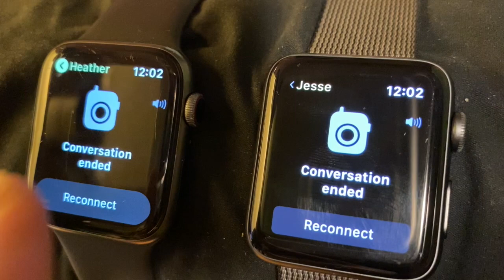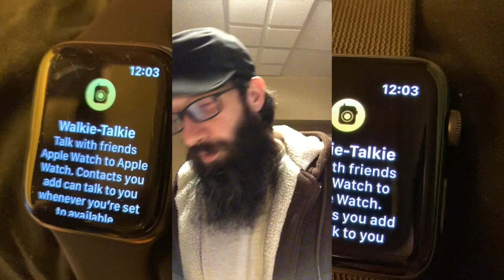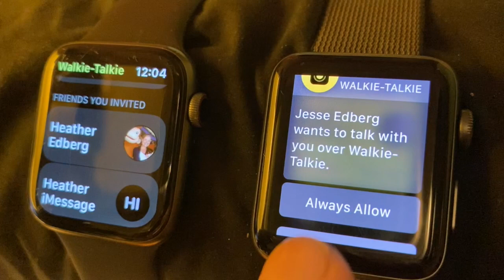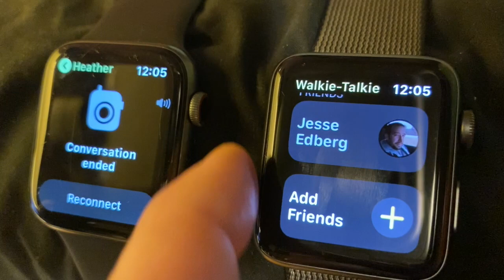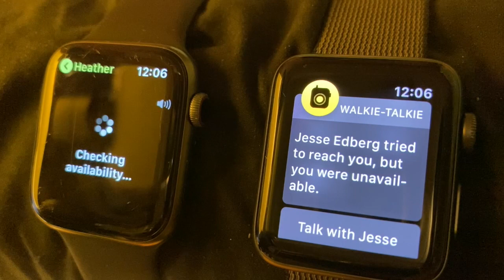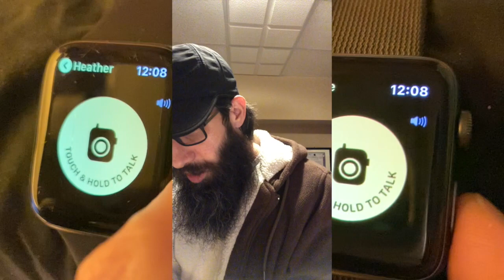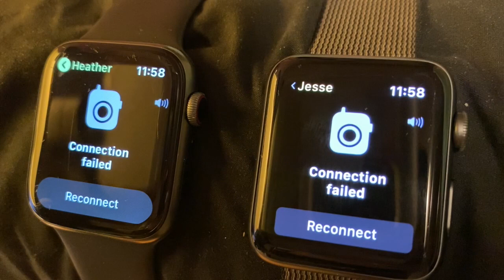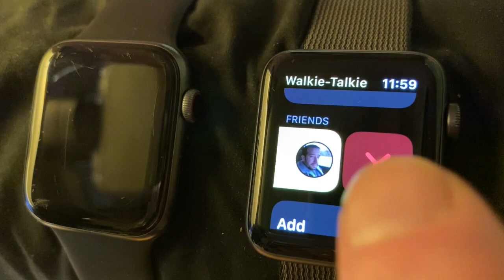Walkie Talkie Apple Watch! Headline Feature in watchOS! Apple Watch Walkie Talkie Not Working? NP!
How To Use Apple Watch Walkie Talkie! Apple Watch Walkie Talkie Not Working? Next Steps... Awesome WatchOS Feature in WatchOS 5 & WatchOS 6!

In this video:
- How To Use Apple Watch As Walkie Talkie - Add Walkie Talkie Friends
- How to invite Apple Watch Walkie Talkie - Send a Walkie Talkie Invitation
- How Far Does Walkie-Talkie Work
- Apple Watch Walkie Talkie Not Working? How To Fix Apple Watch Walkie Talkie.
- Apple Watch Walkie Talkie App Missing or Not Working? Next Steps...

Works With WatchOS:
WatchOS 5
WatchOS 6

Currently:
 Lead Sr. Macintosh Engineer @ UnitedHealth Group / Optum / UnitedHealthcare.

Udemy.com Instructor
Protect Your Mac 

Social Media Security 101 - Stop The Hackers!